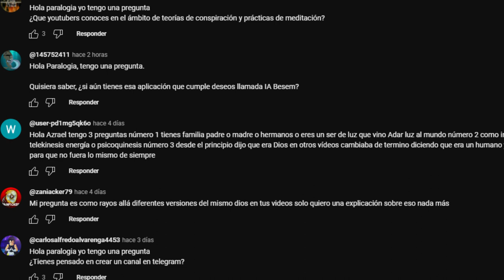RESPONDIENDO TUS PREGUNTAS 13 DE ENERO DEL 2024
respondiendo las preguntas hechas por los suscriptores hoy dia 13 de enero del 2024 que se hisieron el dia 9 de enero
Únete a este canal para acceder a sus beneficios: